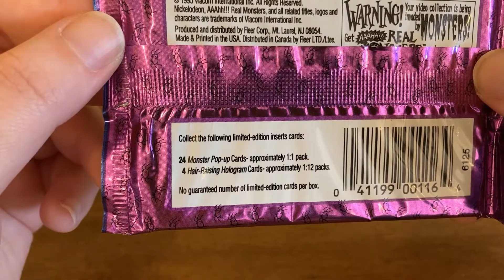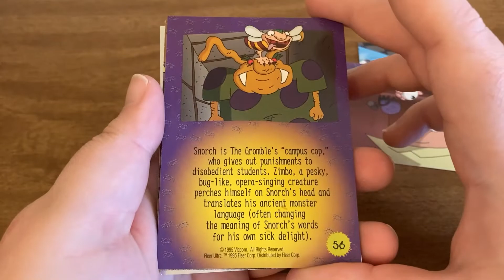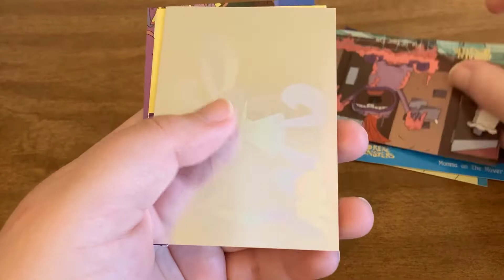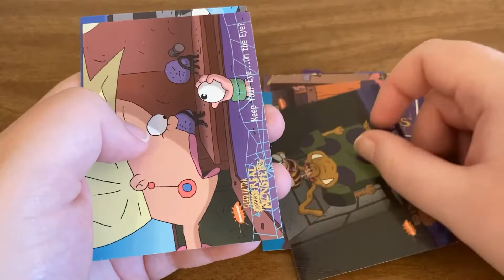AAAHH!!! Real Monsters Pack Opening 3